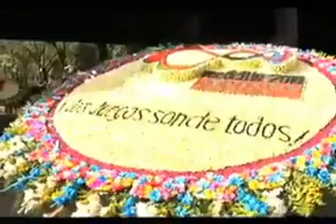Boletim de Ouro - COB Jogos Sul-Americanos - 17/03/10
O Comitê Olímpico Brasileiro está se preparando para os Jogos Sul-Americanos. Grandes nomes do nosso esporte vão estar em Medelín representando o Brasil.
O Boletim de Ouro é um programa diário do Esporte Interativo com as novidades mais quentes do mundo dos atletas olímpicos. Se você quer estar por dentro do que acontece de mais importante no mundo dos esportes olímpicos você não pode perder o Boletim de Ouro.